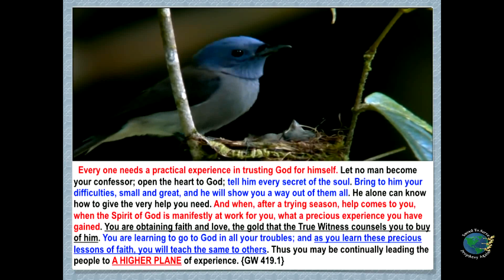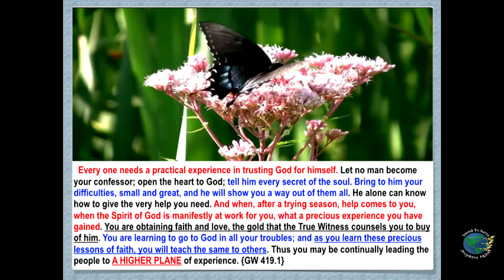Stong Faith Nugget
You can write your comments etc. at